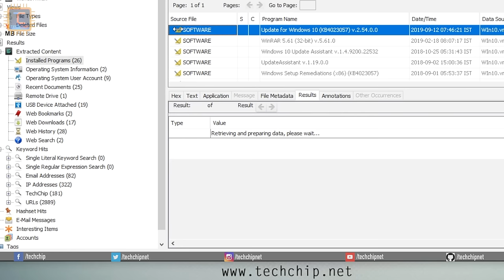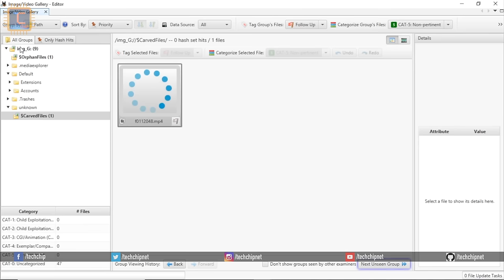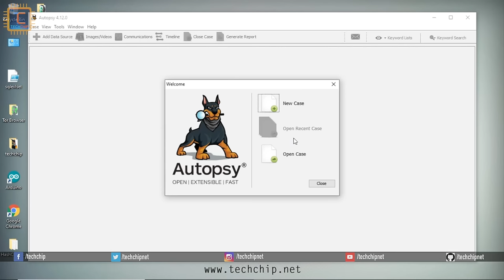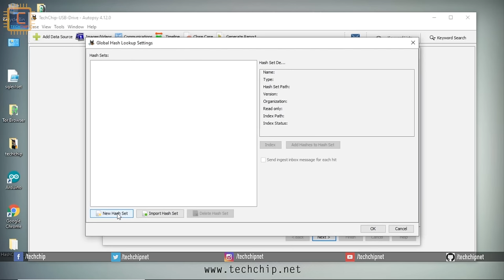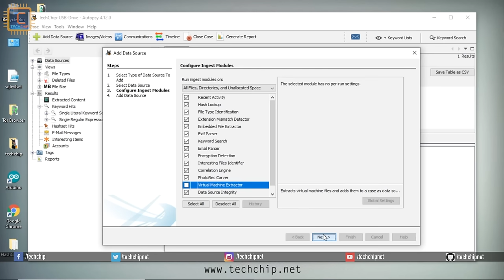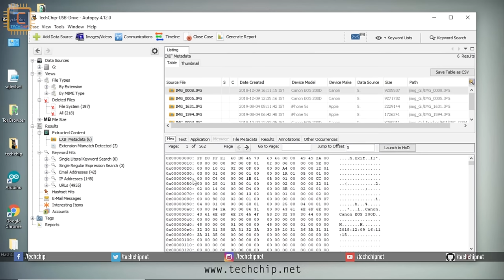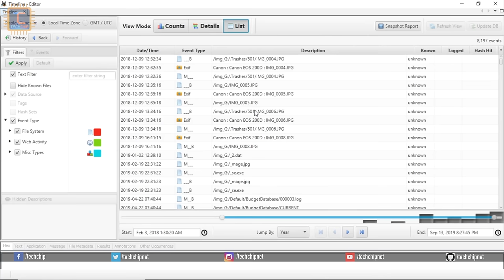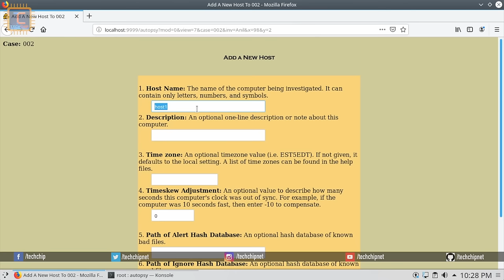Autopsy : digital forensics tutorial on Windows & Linux - File recovery, Image metadata extract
In this tutorial I will show that how to install autopsy tool in windows 10? how to use autopsy tool in Windows & Linux? what are the features & modules in autopsy? how to recover deleted files form USB drive, memory card or hard disk using autopsy? how to extract metadata of image using autopsy?

Forensic analysis of Windows & Linux filesystem using autopsy | find evidences in Hindi